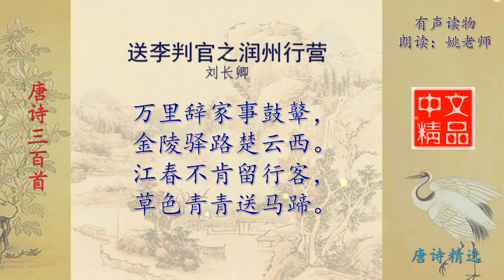送李判官之润州行营 唐代 刘长卿